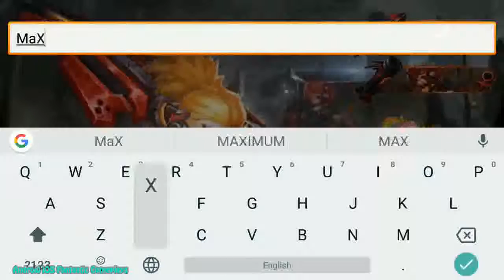Bravo My Hero Android iOS Gameplay 5v5 Battles mp4